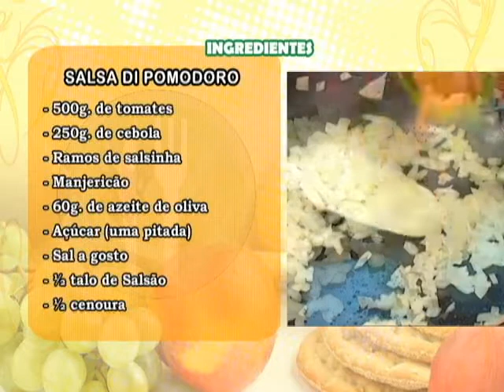Salsa de Pomodoro - Pitadas do Tempero